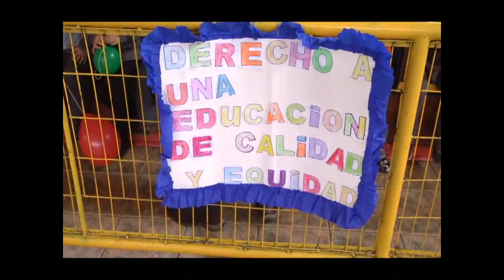Campaña para Promover la Insercion al Kinder